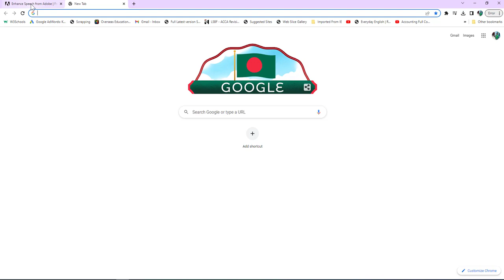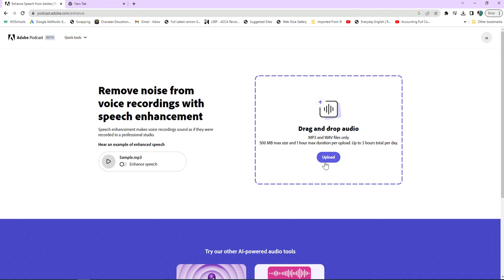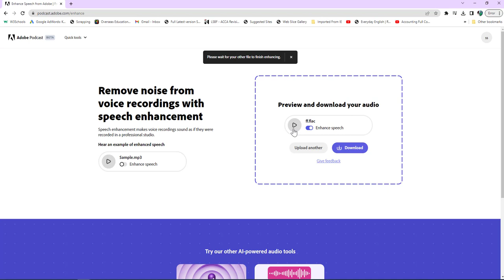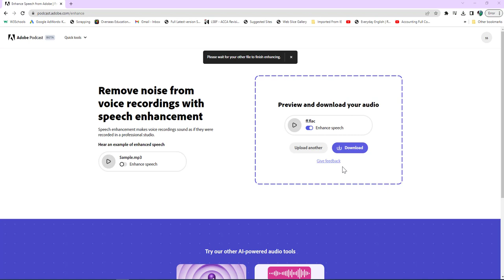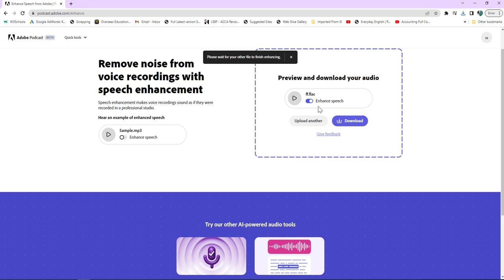How to Remove Background Noise and Enhance Audio Quality |Adobe Podcast Audio Editing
In this Adobe podcast audio editing tutorial, we'll show you how to remove background noise and enhance the overall audio quality of your recordings using Adobe Audition. Whether you're a podcaster, voiceover artist, or filmmaker, this step-by-step guide will teach you how to clean up your audio, improve clarity, and add depth to your recordings.

which provides AI  Audio content.

CED is an alternative Education Platform.CED is a perfect platform for online courses including Business & other Corporate Consultancy and learning. It’s a complete solution with live webinars and LMS functionalities.